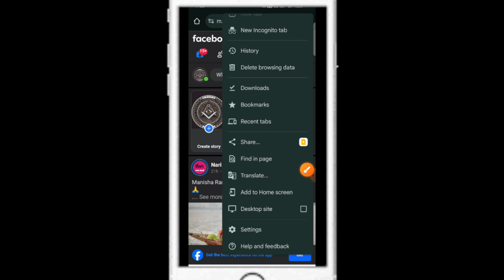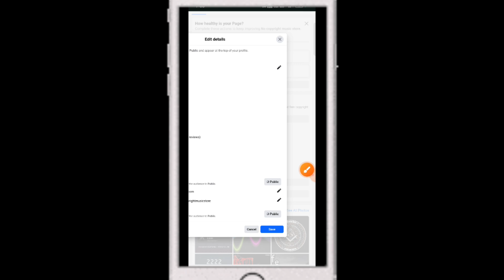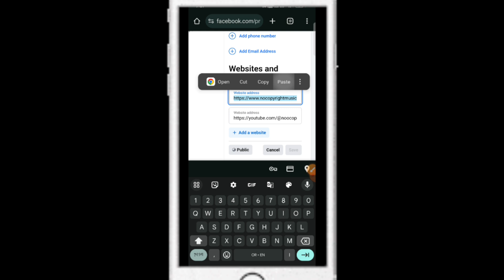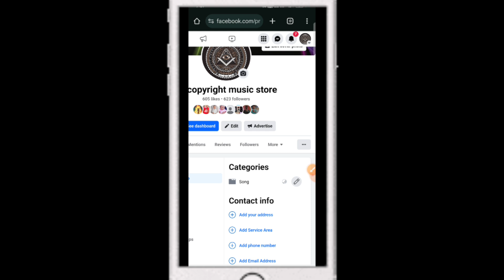How To Add Website To Facebook Page | Link Website on Facebook Business Page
How To Add Website To Facebook Page | How To Link Website on Facebook Business Page